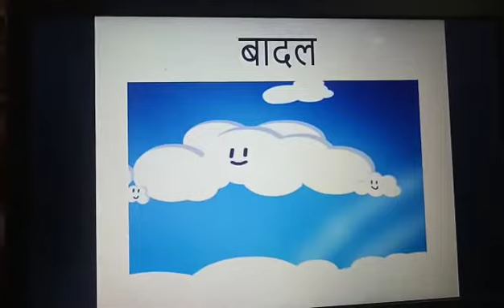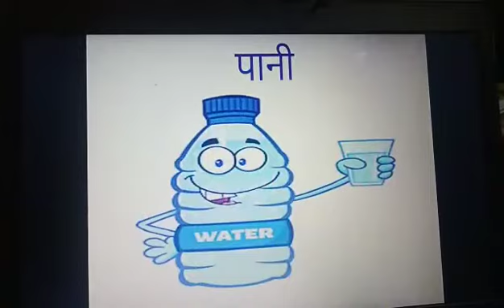Class- II, Subject- Hindi, Topic- पर्यायवाची शब्द, Rawal Convent School